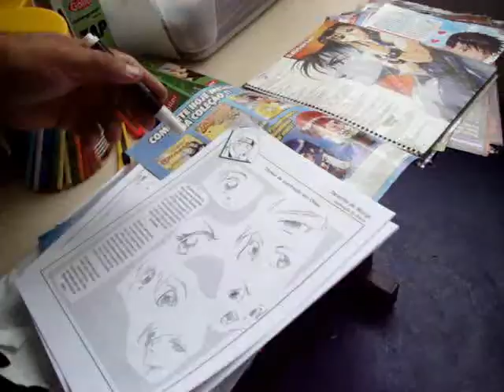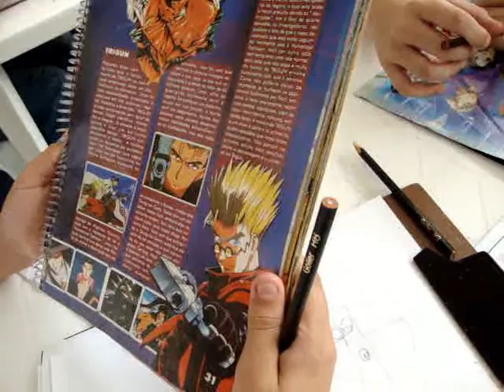Febre de mangá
Personagens expressivos e envolventes, de olhos grandes, capazes de voar e lançar energia pelo corpo, mas sem deixar de lado as expressões humanas. Estas são características importantes do mangá, história em quadrinhos feita no estilo japonês que cativa pessoas do mundo inteiro.